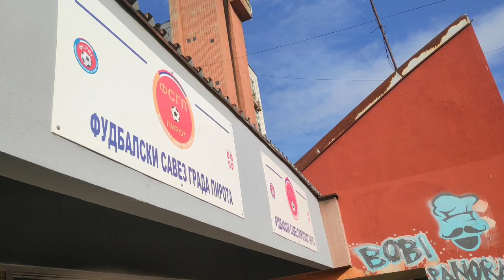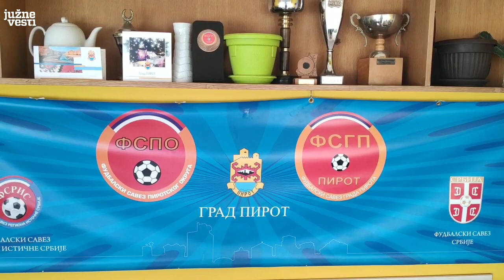Vek fudbala u Pirotu - od krpenjače do terena sa veštačkom travom | Južne vesti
U godini kada se obeležava 100 godina od osnivanja Fudbalskog saveza Jugoslavije, fudbalski radnici i ljubitelji fudbala u Pirotu obeležili su svoj jubilej - vek fudbalske igre u Pirotu. Prvu utakmicu odigrali su u dvorištu Gimnazije saveznički vojnici, a za prvu pravu fudbalsku loptu zaslužni su braća Nikolić koji su je doneli iz Francuske. Danas, u Pirotskom okrugu ima 35 registrovanih klubova i preko 2.000 fudbalera, sudija i fudbalskih radnika.